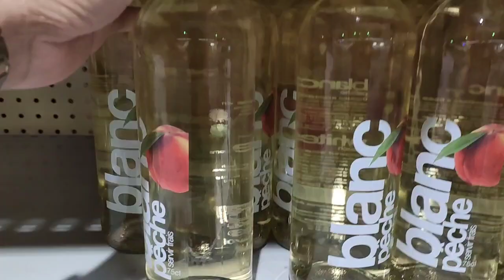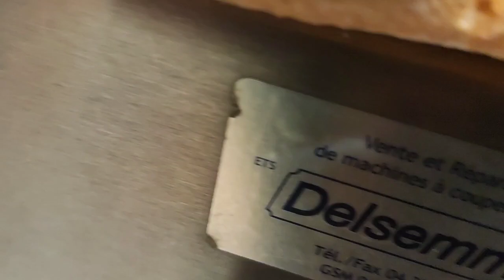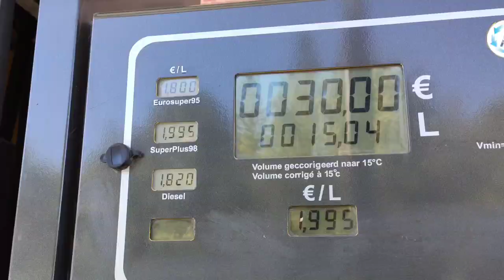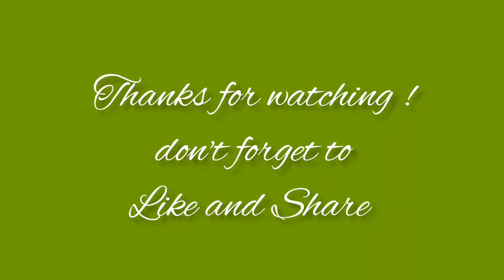FILIPINA BELGIAN LIFE : SHOPPING CHRISTMAS DECOR / BUY CAKE AND BREAD 🍞🎂 || @Lyblue707 vlog ❤️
SEPTEMBER a month to buy early Christmas decor in our home.🎅❤

Happy watching!